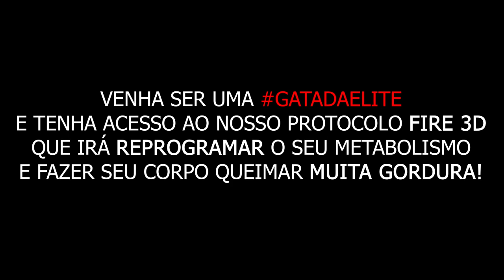DESCUBRA POR QUE O METABOLISMO FICA TÃO LENTO APÓS OS 30 ANOS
APRENDA COMO O MÉTODO FIRE 3D FARÁ VOCÊ QUEIMAR GORDURA POR ATÉ 3 DIAS APÓS REALIZAR OS EXERCÍCIOS DE APENAS 20 MINUTOS
DE: R$ 297,00 POR R$ 197,00😱